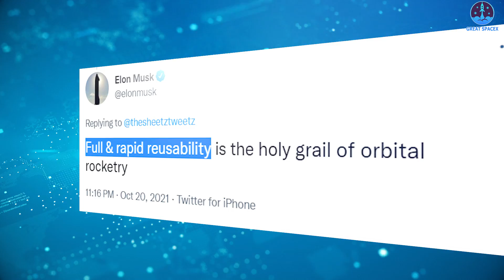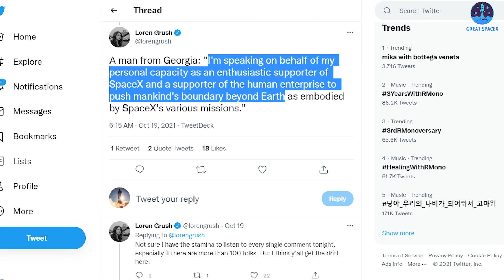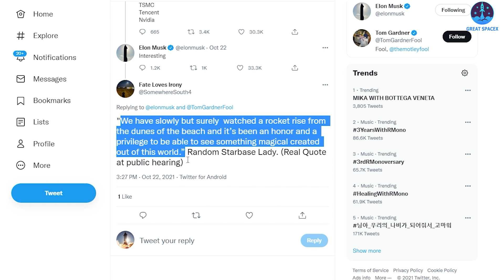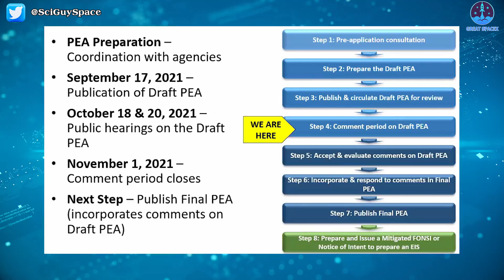Elon Musk Just Reveals "SpaceX Starship will be ready for its first orbital launch next month"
When can Elon Musk's SpaceX make its first orbital flight with a Starship rocket? And will SpaceX get the Federal Aviation Administration approval for this flight? Those are two questions that space fans must have been curious about in the past. So in today's episode, join Great SpaceX to tackle this burning topic.
But first, if you're new to our channel, a sincere welcome from the Great SpaceX team.
Go ahead and grab your favorite drink and let’s simmer down on today’s episode!
In the previous video, we showed you that Elon Musk’s SpaceX had completed two test firings of the engines on its Starship 20 prototype on Thursday, as the company prepares for the rocket’s first orbital launch while the Federal Aviation Administration reviews its license request.
This was a major hurdle for the spacecraft ahead of its first orbital flight test, which SpaceX had previously stated would likely happen within a couple of months. But now, SpaceX founder Elon Musk has said that the launch could happen as soon as next month.
Musk tweeted after a successful static fire, "If all goes well, Starship will be ready for its first orbital launch attempt next month, pending regulatory approval".
In addition, Musk always wants Starship to be fully reusable, with both the rocket and its booster capable of landing after a launch to be recovered for future flights. SpaceX’s Falcon 9 rockets are partially reusable. The company can regularly land and re-launch the boosters but not the upper portion, or stage, of the rocket.